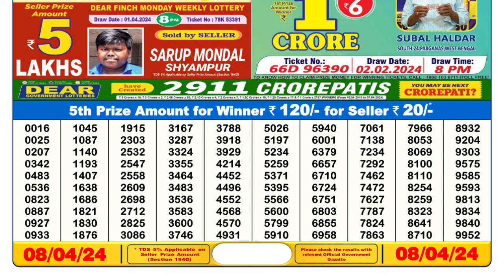Dear Lottery Sambad 6pm today 08.04.24 Nagaland State Lottery Result